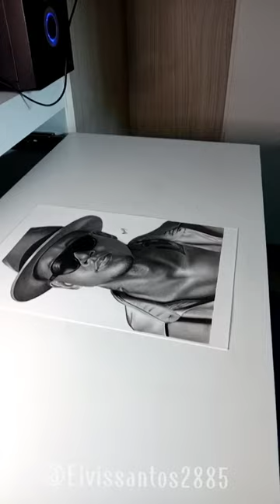Desenho do Léo Santana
OLÁ PESSOAL HOJE TRAGO PRA VOCÊ UM DESENHO EM QUE FIZ DO LÉO SANTANA.
COMENTA
COMPARTILHA